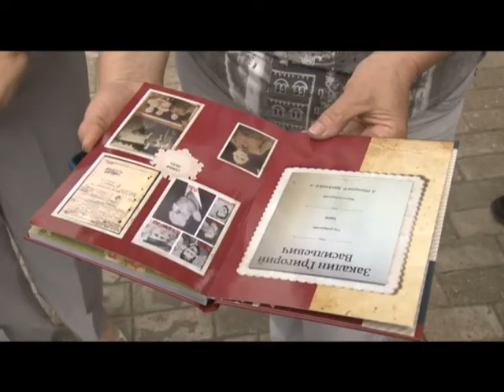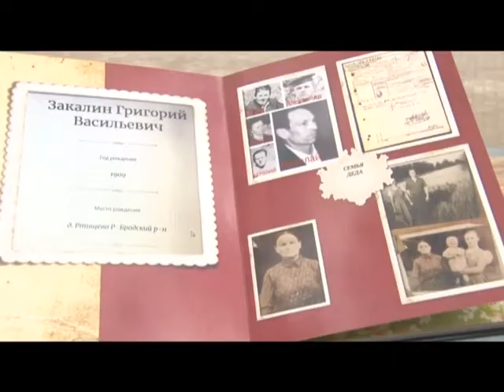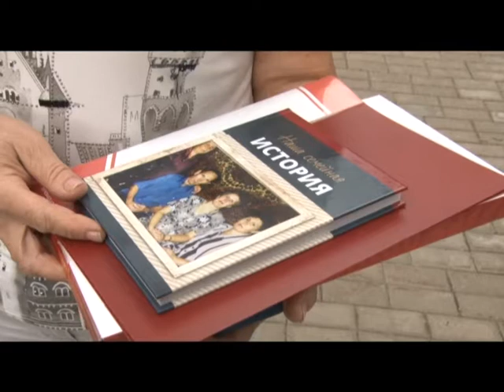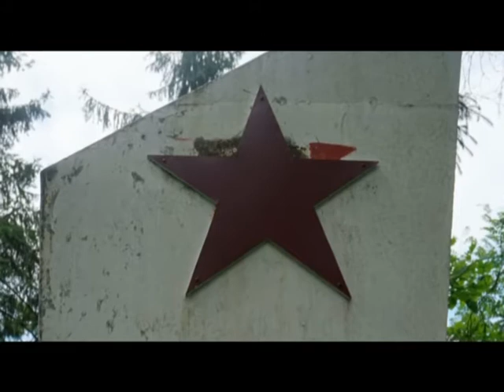Специальное интервью Открытие полевого сезона